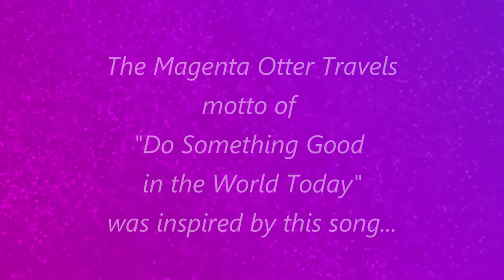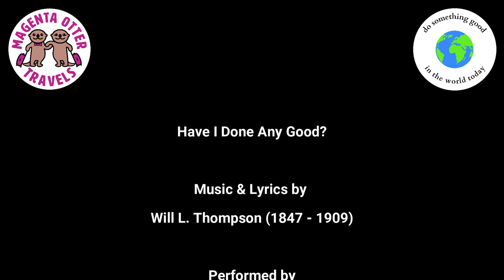Have I Done Any Good? - the Magenta Otter Travels Theme Song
I'm sharing this song because it is the reason I end each of my videos by saying "Do something good in the world today."  I consider it the theme song for this channel that I started 2 and half years ago.

This hymn was written by Will L. Thompson, who lived from 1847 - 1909.

Vocalists (left to right):  Emille Moffitt, Jaxon Moffitt, Jaiden Moffitt.

This video was filmed in Hailes Church near Hailes Abbey in Gloucestershire, England.  The church is a beautifully preserved ancient church from 1175.